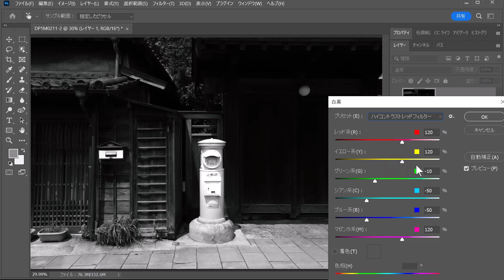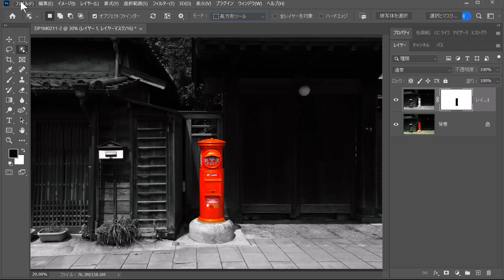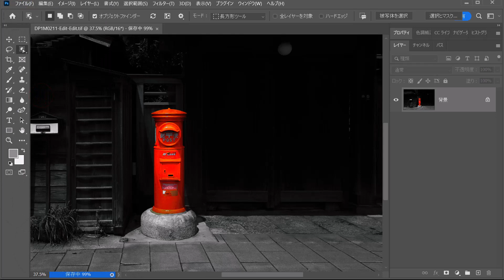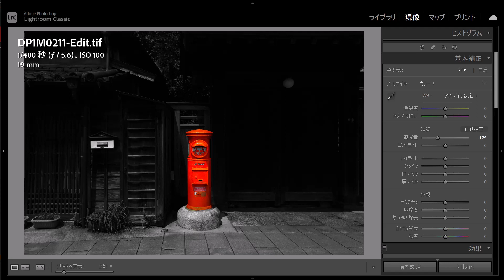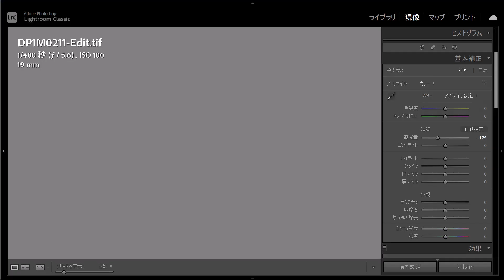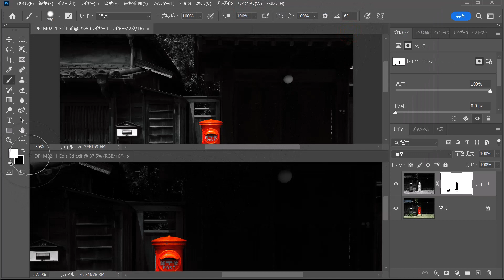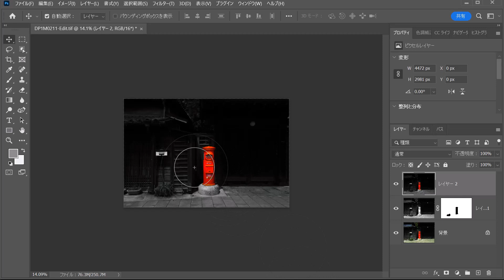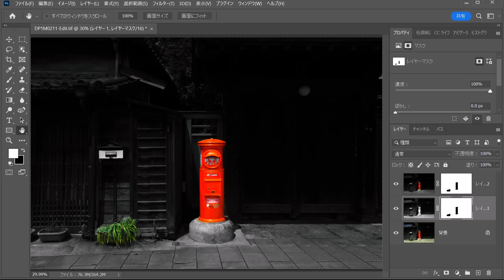LightroomとPhotoshopの連携